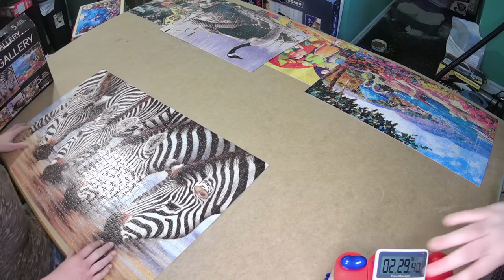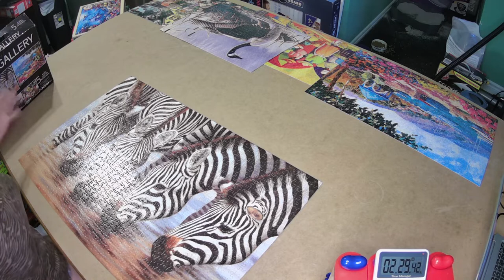Thrift store jigsaw puzzle all-nighter challenge! Will I make it? (Last Part)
We picked up this multi puzzle box and I decided to do all 5 puzzles in one night ...the only thing we started a little late...I hope we can stay up until it's done!